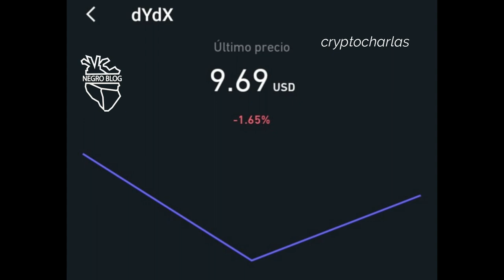valor bitcoin 8 dic 2021